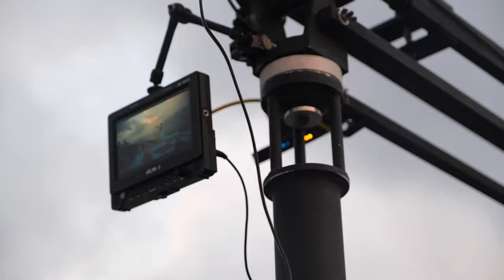Vigad Gaya Vlog | Gippy Grewal | Sukh Sanghera | Snappy | Rav Hanjra ...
10+1 Creations Was Founded By Sukh Sanghera, In The City Of Abbotsford, B.C. Canada. Sukh Sanghera Has Been A Video Director/Actor For The Past 7 Years. Sukh's Passion Lies Within Directing, And He Encompasses A Great Deal Of Knowledge And Excellent Skills In The Following Areas.
• Video Directing
• Camera Operating
• Video Editing